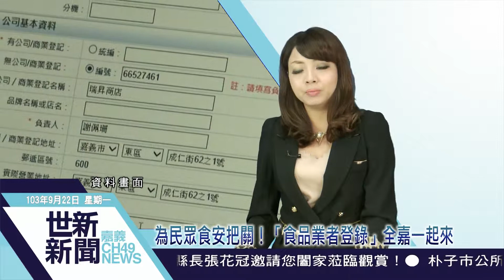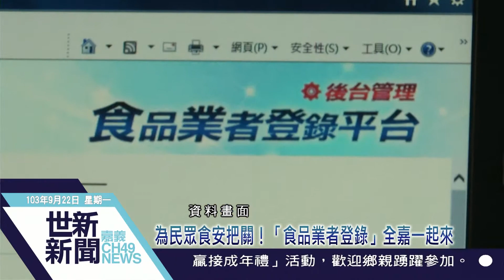世新新聞 為民眾食安把關！「食品業者登錄」全嘉一起來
為民眾食安把關！「食品業者登錄」全嘉一起來

為民眾食安把關！配合衛生福利部強制性食品業者登錄制度，嘉義市政府衛生局除了第一波協助不用操作電腦的阿公阿嬤柑阿店，進行到府協助登錄，即日起更將辦理多場次講習及協助登錄，以輔導食品業者登錄合法營業。嘉義市政府呼籲業者，儘速在規定期程前，完成相關登錄作業，以免受罰。